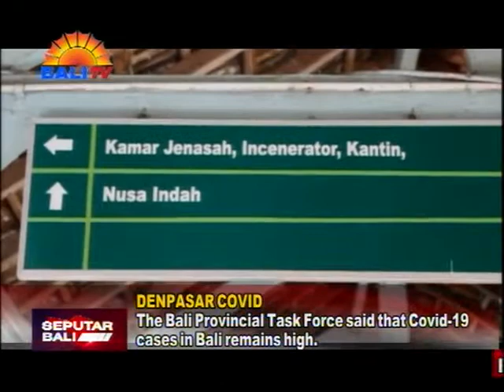LONJAKAN COVID-19 DI BALI MASIH TINGGI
USAI MENCATAT REKOR TERTINGGI JUMLAH TAMBAHAN KASUS BARU, LONJAKAN PASIEN YANG TERPAPAT COVID-19 DI BALI PADA HARI INI MASIH TINGGI. SEBANYAK
483 PASIEN BARU TERPAPAR YANG SUMBER PENYEBARANNYA BERASAL DARI TRANSMISI LOKAL SEBANYAK 427 ORANG, PPDN 51 ORANG DAN PPLN ATAU PMI SEBANYAK
LIMA ORANG. DARI ANGKA ITU, DENPASAR MASIH MENJADI PENYUMBANG TERBESAR DAN DI PIHAK LAIN, WARGA NEGARA ASING YANG TERPAPAR COVID-19 SEBANYAK
ENAM ORANG.